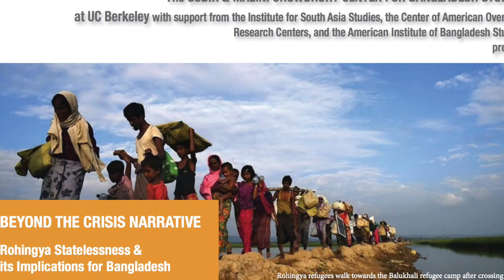Rohingya Statelessness and its implications for Bangladesh: Rahima Begum